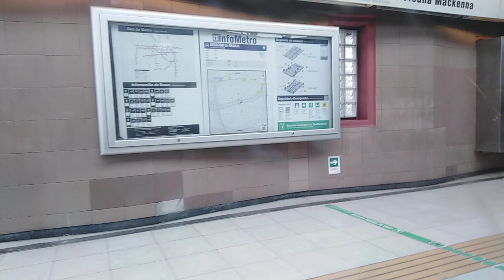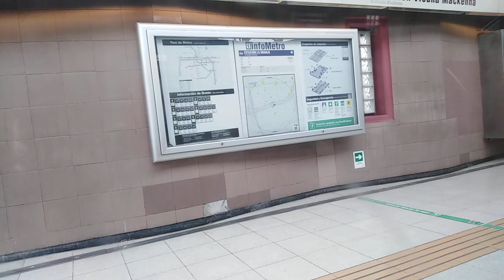Viaje En Metro de Santiago, Línea 4A, San Ramón - Santa Julia (AS-02 R4023)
Viaje para ir de casa, desde San Ramón, hasta Santa Julia en línea 4A del Metro de Santiago.

Quédate en casa y cuídense amigos, ya en fase 1.

Facebook: Carlitos Alberto Villablanca Arias